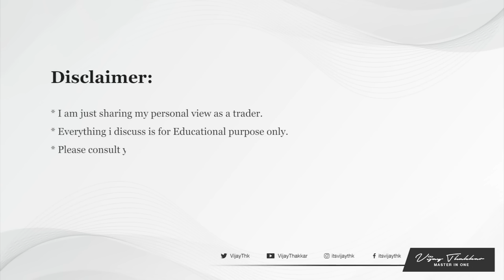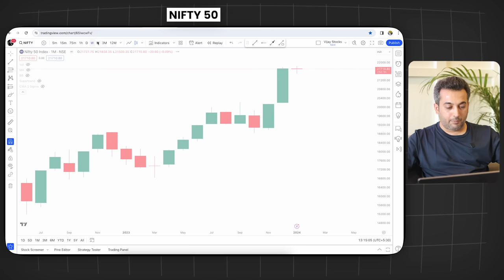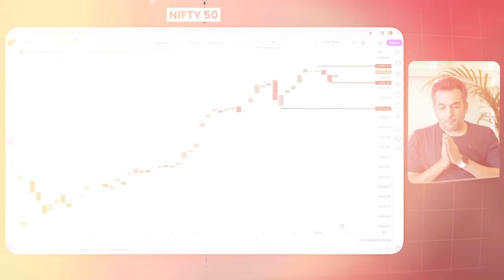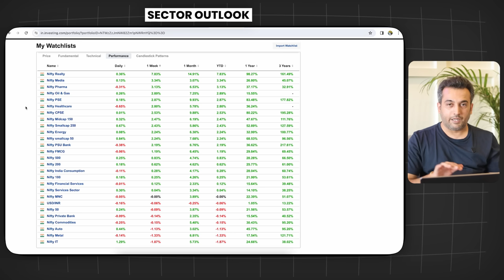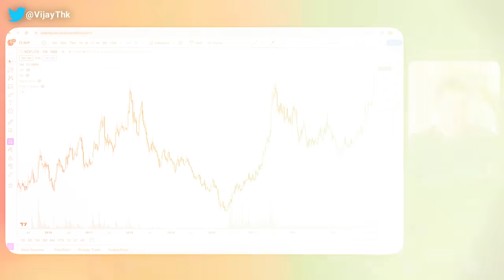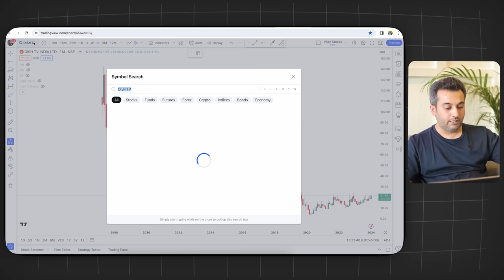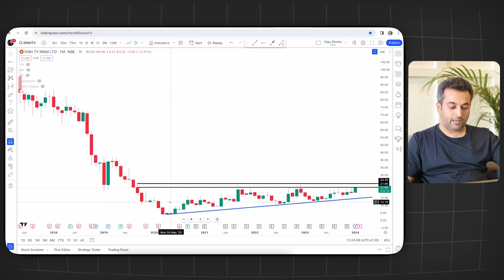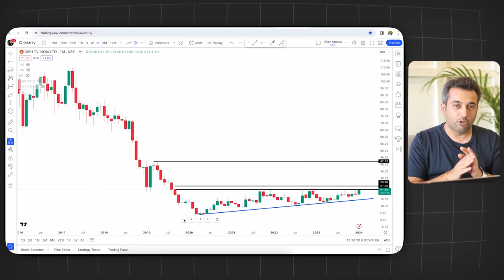Stocks for the week: Jan 2nd Week | 2024 | Vijay Thakkar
Get Recordings of Webinar

Hello Friends

In this video I have discussed about market and other factors which affects market and also shared some stocks which are looking good as per price action. For more detail check out full video.

Swara Patil - 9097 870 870

Angel Broking :
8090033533 (For Account Opening Only)
Topic Covered In Video
00:00​ - Intro
01:45 - Index analysis
05:42 - Other factor analysis
08:14 - KCP Ltd
10:22 - Dish TV India Ltd
14:50 - Summary